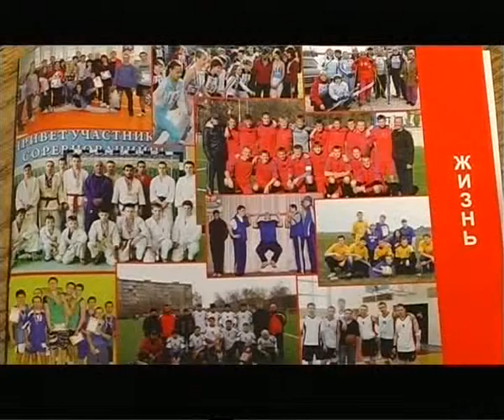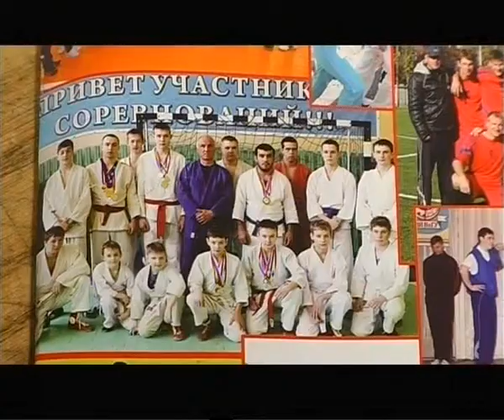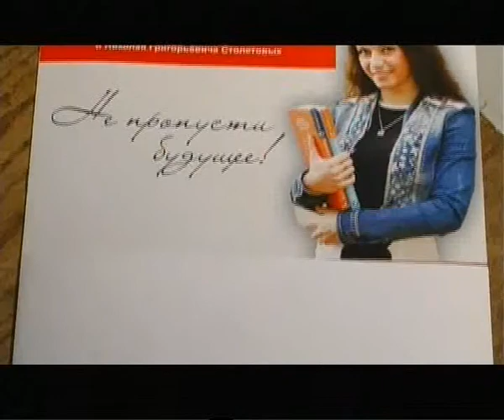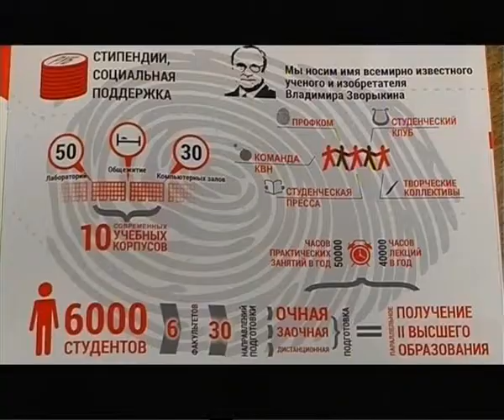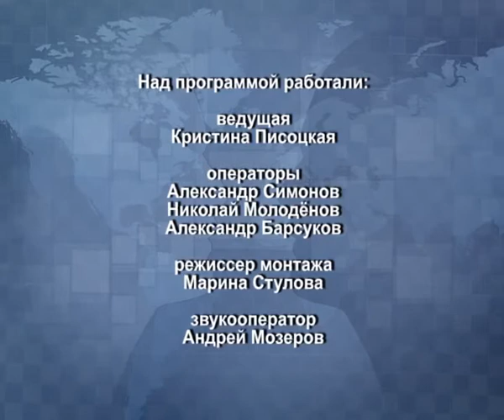Licom k licu Chaykovskay